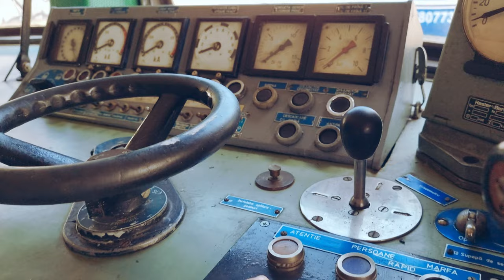Locomotiva Rade Končar class 43 040-EC-001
Most of the electric locomotives used by the CFR (Romanian railways) are built by Electroputere Craiova (these locomotives are known as type 060-EA) and Končar Zagreb (type 040-EC). All were built to the standard gauge of 1435 mm and are powered by catenary alternating current with a voltage of 25 kV and a frequency of 50 Hz. All trains have electric heating. CFR has 1,066 electric locomotives in its fleet, of which 933 were built by Electroputere and 133 by Končar. Old locomotives are mostly painted grey, while those that have been modernized (after 1999) are painted in a red or cherry with white scheme, red representing the electric locomotives.

6AMTravel